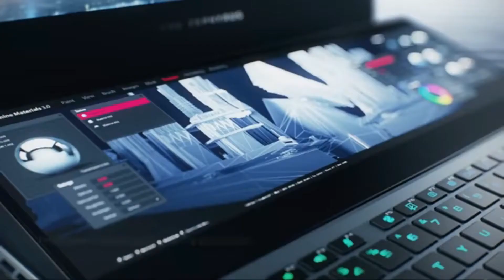Rog Zephyrus Duo 15 Vs Acer Nitro 5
Processor: 10th generation Core i7
Graphics: Nvidia Geforce RTX
Ram 32GB DDR4 2933
Storage: 1TB RAID O

Processor: Core i9-10980HK
Ram:32GB
Storage: 2TB RAID